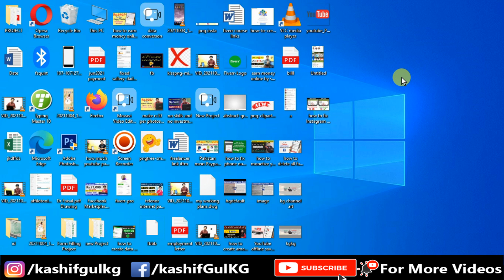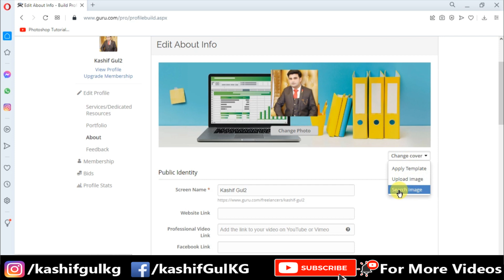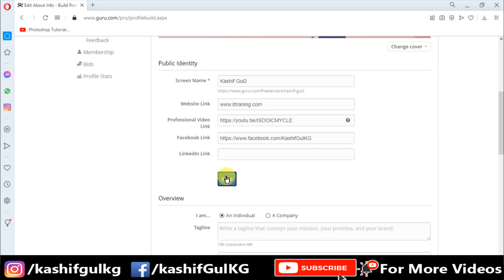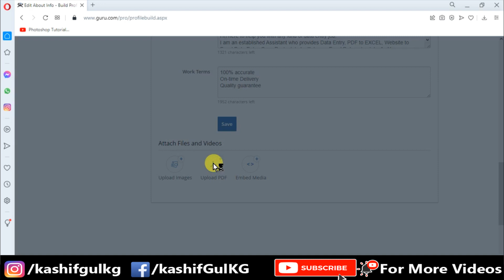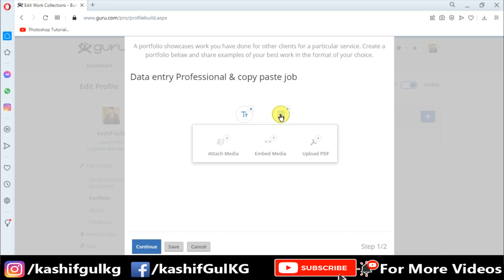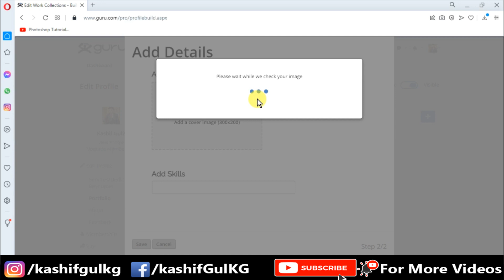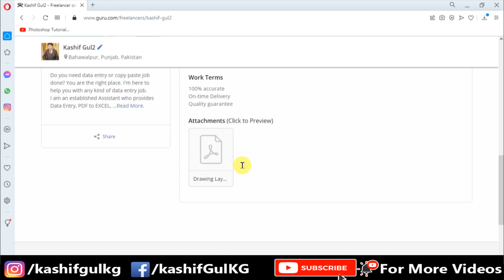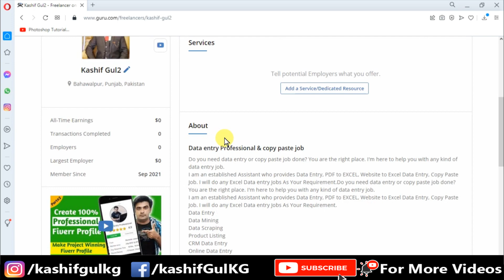how to create a freelancing guru.com skillful profile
Helping video:
1) how to create Guru.Com Account